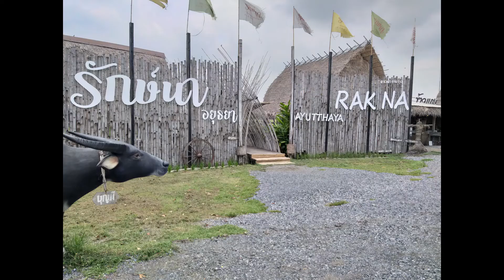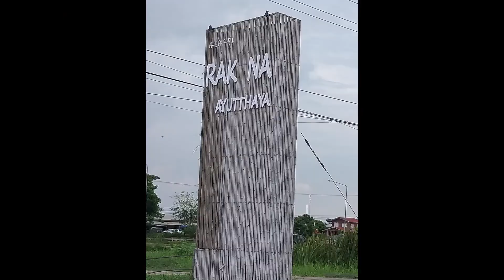Thailand, RAK NA, restaurant in Rice fields, Ayutthaya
A fabulous place to have lunch or dinner in the sparkling rice fields in Ayutthaya, Thailand.  There are many places to sit and fun bamboo walkways to explore.  Enjoy the film!